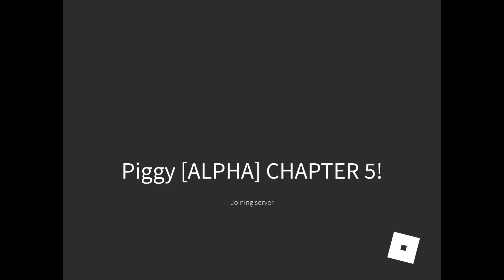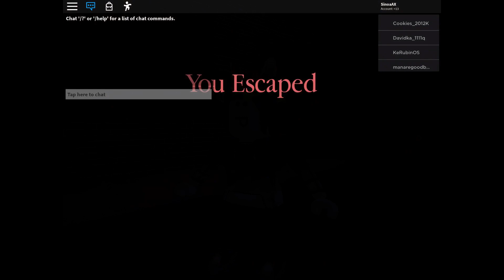PIGGY | GLMM 1/6 so far | Cháptér 1 | ORIGINAL?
GUYS YA WON’T BELIEVE HOW LONG THIS TOOK MAH GAWD-
First GLMM!!! Yay!!
Hope u all liked it
I worked hard on it
And
:3